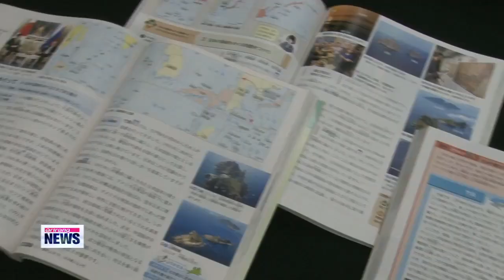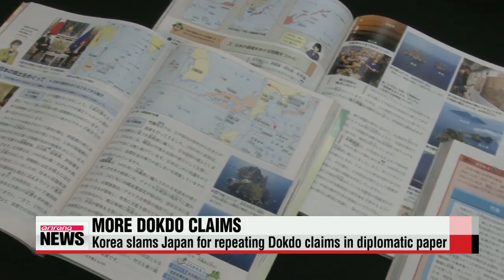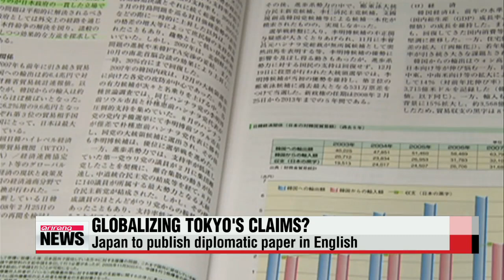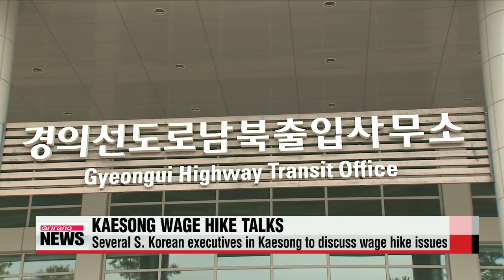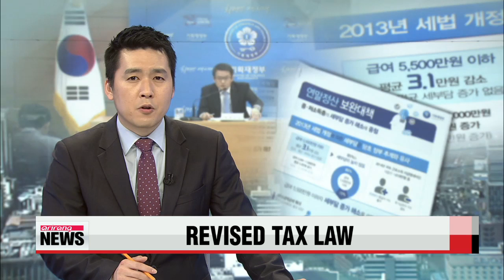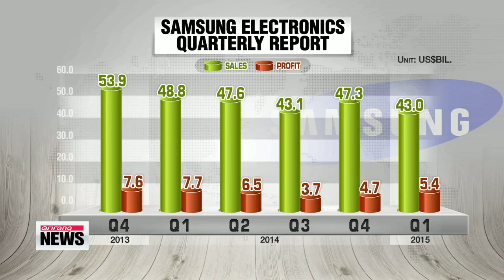Early Edition 18:00 Japan repeats claims to Korea's Dokdo Island in diplomatic paper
ARIRANG NEWS 18:00

Title: Japan repeats claims to Korea's Dokdo Island in diplomatic paper
정부 "일본 역사퇴행 행보 계속"…이틀째 독도도발 강력항의
One day after approving middle school textboks with distorted historic facts, Japan makes fresh territorial claims to Dokdo Island, this time in its annual diplomatic paper.
It's a move that'll undoubtedly draw fury from the Korean government.
Seoul slammed Tokyo on Tuesday for repeating its claims over Korea's Dokdo Island, this time in its annual diplomatic guide.
This comes a day after Japan approved a batch of new middle school textbooks with stronger claims over the group of islets.

"Despite the Japanese government's repeated nonsensical claims, Dokdo -- Korea's sovereign territory -- was the first to be sacrificed during the invasion of the Korean Peninsula by Imperial Japan."

The so-called Diplomatic Blue Paper, presented by Japanese Foreign Minister Fumio Kishida at a cabinet meeting on Tuesday, states Dokdo is clearly Japan's sovereign territory in terms of history and international law.
The diplomatic paper will be published in English for the first time in nine years, raising concerns Tokyo is trying to take the issue to the international stage.
Experts say that the combination of the paper and the revised textbooks could pose a serious problem in terms of history education around the globe.

"Textbooks play the role of passing down officially verified knowledge from the current generation to the future generation, but there are concerns that the social discord surrounding Dokdo is being maintained and intensified for future generations."

Tokyo's unjustified claims over Dokdo -- known as Takeshima in Japan -- have been one of the thorniest issues between the two neighbors.

"As Japan steps up its territorial claims, experts say Korea must strengthen measures to oversee all events involving Dokdo. They also point out the need to set long-term policy goals for defending the group of islets.